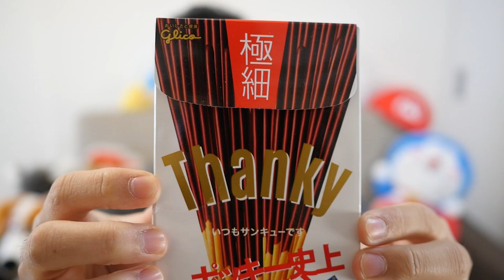日本怎麼過情人節？情人節Pocky限定新包裝介紹《阿倫便利店》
想不到日本過情人節的方式跟我們大不同啊！

◆淺談日本的日本語言學校生活？一個人來外地不會怕嗎？

◆淺談日本的職場生活，日本公司重視的是什麼？

◆日本女生來談談 - 台灣男生與日本男生的不同？

◆日本女高中生裙子那麼短，難道不怕被看到內褲嗎？

◆日本人喜歡台灣的理由-日本男生為什麼會愛上台灣？